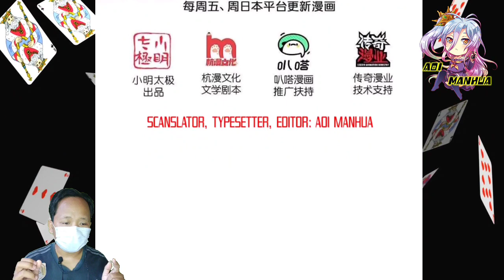Demon Emperor Appear || Immortal Reverence Dad Chapter 377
COPYRIGHT / LICENSING